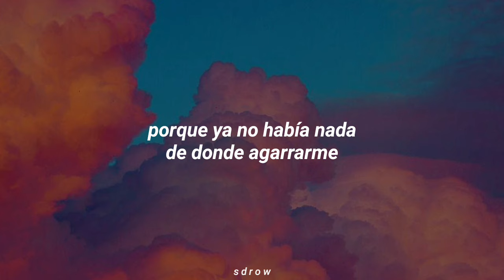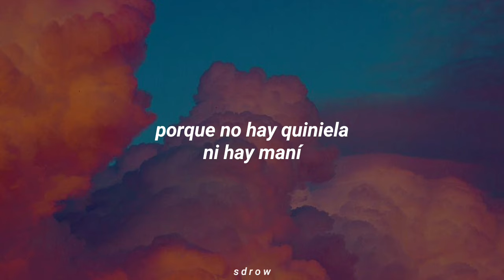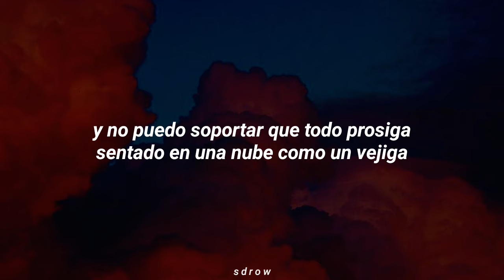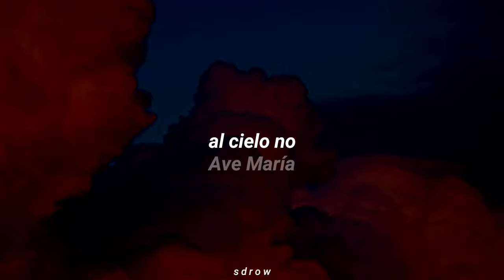El Cuarteto de Nos - Al Cielo No [Letra]